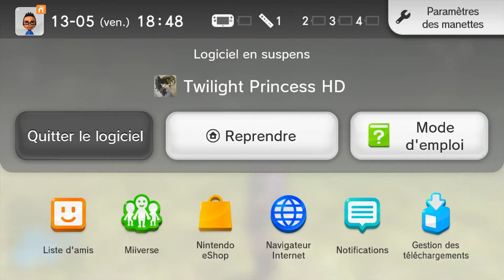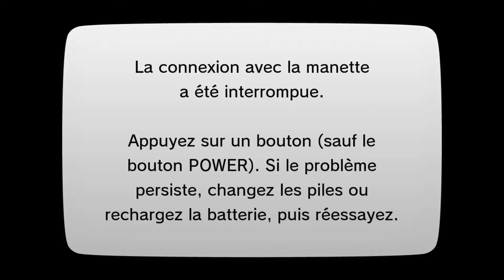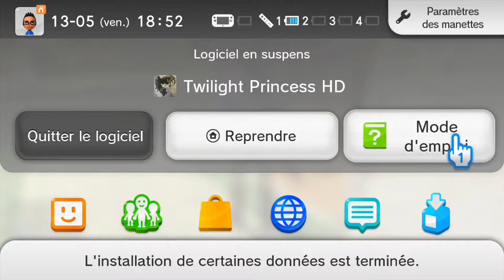Zelda Twilight Princess HD: Célestia | 31 - Let's Play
Hellllllo tout le monde, aujourd'hui on se retrouve aujourd'hui pour commencer le 7e donjon que j'ai nommé Célestia.

Introduction: Zelda Twilight Princess Theme